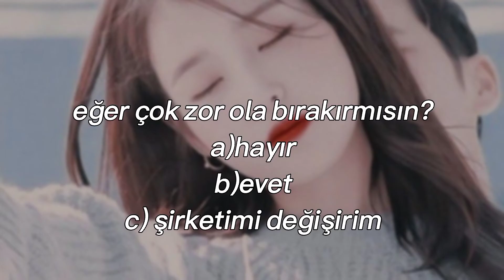idol ola bilirmisin? testi